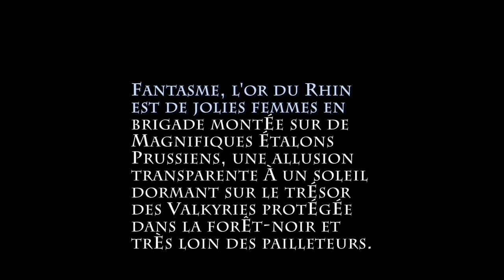Fantasme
Fantasme, l'or du Rhin est de jolies femmes en brigade montée sur de magnifiques étalons prussiens, une allusion transparente à un soleil dormant sur le trésor des valkyries protégé dans la forêt-noire et très loin des pailleteurs. En réalité, ce sont des photographies d'éperviers de Cooper. Mario Lippe